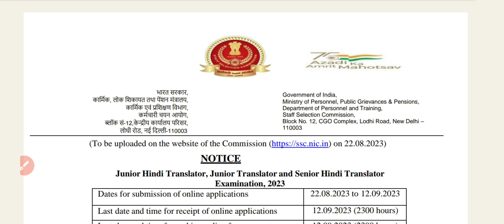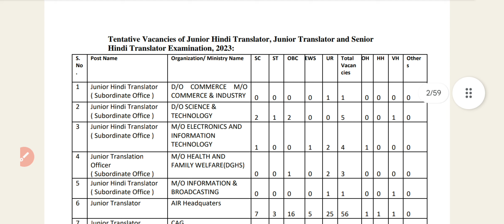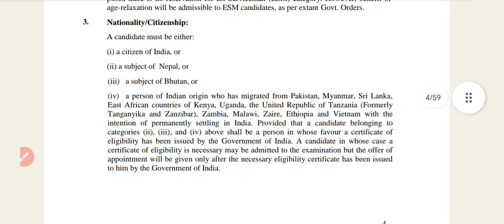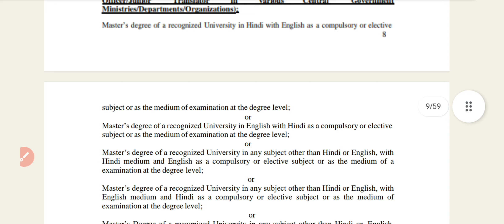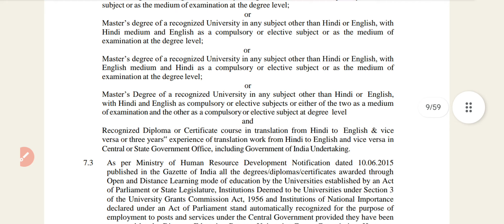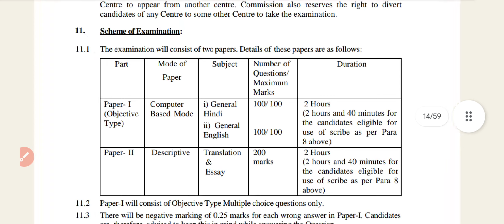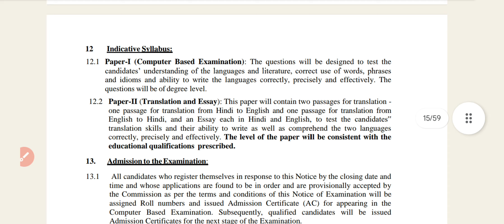SSC JHT NEW RECRUITMENT 2023||SSC New Vacancy Notification Out||Junior Hindi Translater